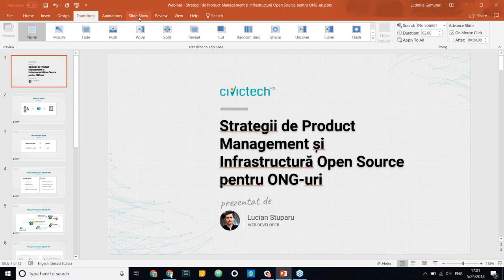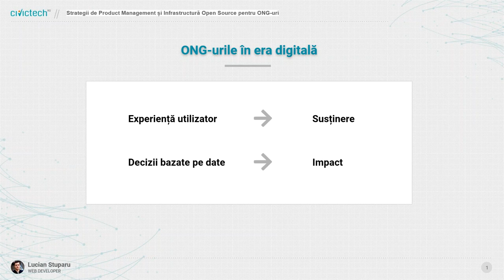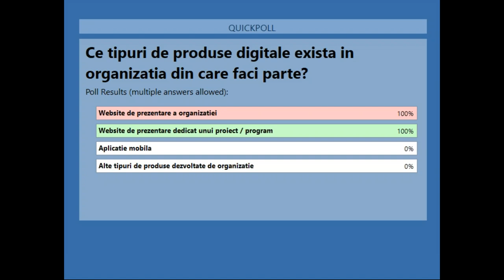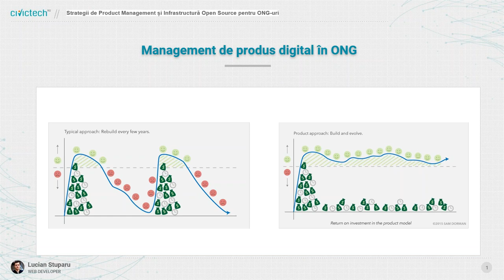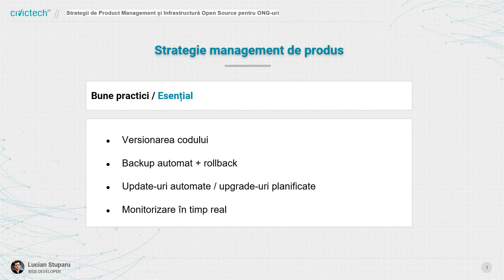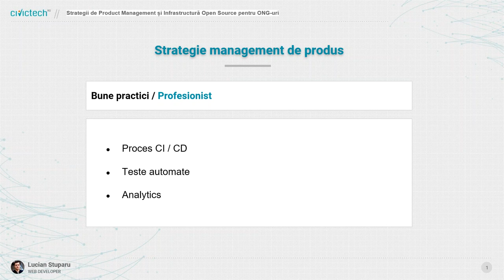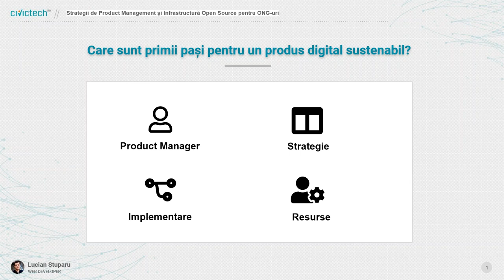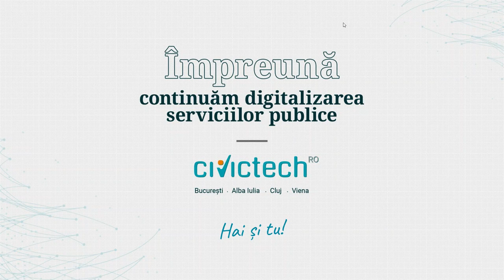Strategii de Product Management și Infrastructură Open Source pentru ONG-uri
Aceasta este înregistrarea webinarului susținut de Lucian Stuparu - CivicTech România, pe 24 mai 2018, în cadrul Școlii Digitale pentru ONG-uri: ONG Online.

- Care sunt diferențele dintre produsele digitale dezvoltate în cadrul unui ONG față de cele dezvoltate în cadrul companiilor private
- Cum planificăm și optimizăm costurile de infrastructură și mentenanță
- Ce avantaje aduce deschiderea codului sursă ca strategie pentru produsele non-profit
- Cum alegi o strategie optimă de deployment pe mediile de dezvoltare și producție